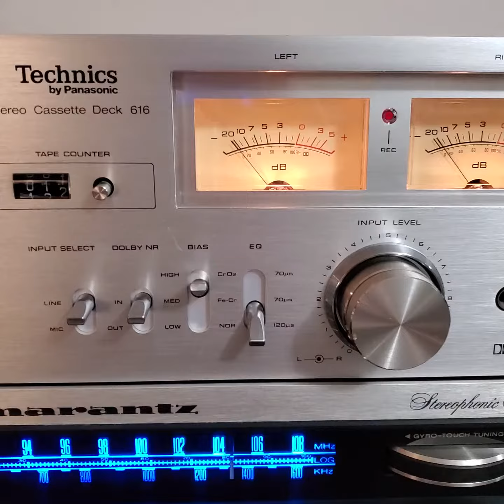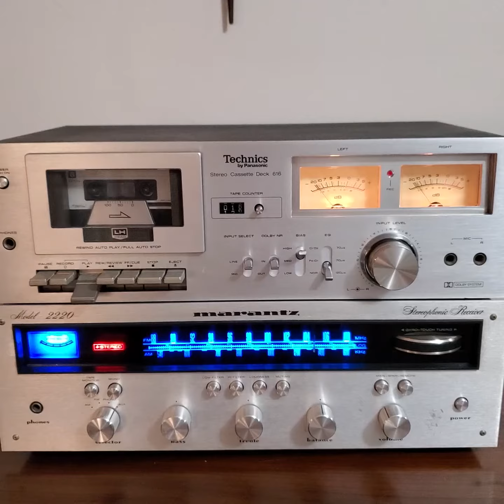Technics by Panasonic stereo cassette deck 616 for sale on eBay